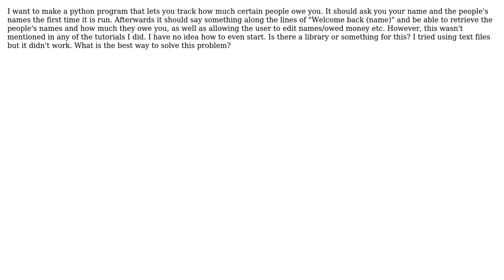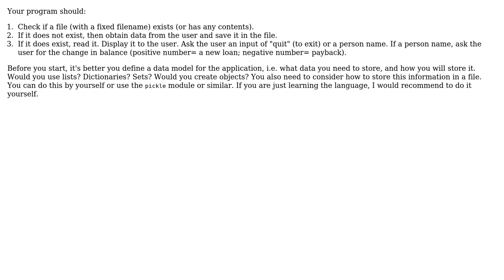Python saving data and retrieving it (2 Solutions!!)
Python saving data and retrieving it

With thanks & praise to God, and with thanks to the many people who have made this project possible! | Content (except music & images) licensed under CC BY-SA | Music | Images & others | With thanks to user Wolph user Mario Rossi user hiragana and the Stack Exchange Network Trademarks are property of their respective owners. You are responsible for your own actions.